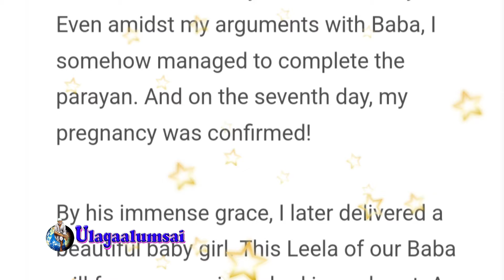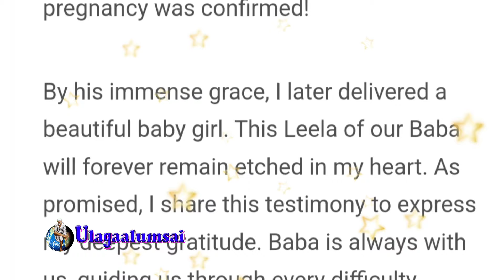குழந்தை பாக்கியம் அளித்த சாய்பாபா 🙏 1வார பாராயணத்தில் நடந்த அற்புதம்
In this video we share about one week parayanam miracle share by sai devotee in maha parayana group